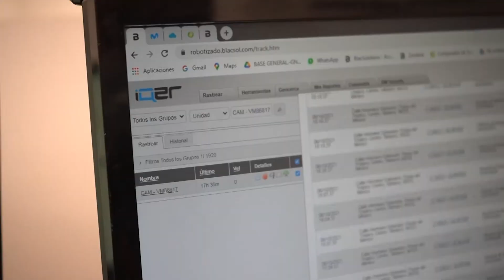IQER agiliza el tiempo de RECUPERACIÓN.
Armando Gonzalez visitó nuestro centro de monitoreo para conocer sobre IQER, nuestra inteligencia artificial, 🦾 y cómo pasamos de tener monitoristas, a ANALISTAS, de riesgo.

BLAC, recupera tu seguridad.